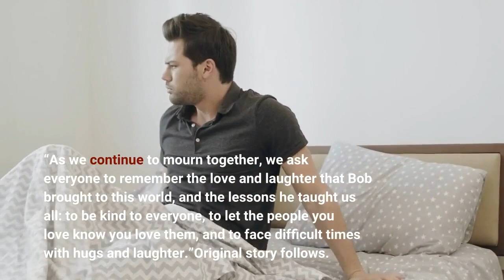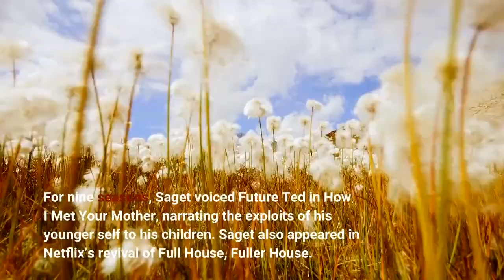Full House Star Bob Saget Dead at 65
“The authorities have determined that Bob passed from head trauma. They have concluded that he accidentally hit the back of his head on something, thought nothing of it and went to sleep. No drugs or alcohol were involved,” the said. “As we continue to mourn together, we ask everyone to remember the love and laughter that Bob brought to this world, and the lessons he taught us all: to be kind to everyone, to let the people you love know you love them, and to face difficult times with hugs and laughter.”Original story follows. Bob Saget, the raunchy comedian who came to fame via the wholesome Full House and America’s Funniest Home Videos, has died. He was 65. In a social-media post, the Orange County Sheriff’s Department said Saget died at the Ritz-Carlton Orlando. Saget was “pronounced deceased on scene,” the sheriff’s department said. “Detectives found no signs of foul play or drug use in this case.” Saget was on tour, shouting out his Saturday-night show in Jacksonville, Florida, on Twitter. Saget was a regular at the Comedy Store when he landed a part in the ABC sitcom Full House. As the widower Danny Tanner, Saget became beloved by ’80s and ’90s kids. He also hosted America’s Funniest Home Videos, often voicing the videotaped players in each scene. His onscreen persona was in sharp contrast to his more adult stand-up career, something Saget took great delight in. For nine seasons, Saget voiced Future Ted in How I Met Your Mother, narrating the exploits of his younger self to his children. Saget also appeared in Netflix’s revival of Full House, Fuller House. He directed the Norm Macdonald vehicle and cult classic Dirty Work and contributed to documentaries about the Comedy Store, Garry Shandling, Cobb’s Comedy Club in San Francisco, the history of sitcoms, and the shaggy-dog dirty-joke story known as “the Aristocrats.” He is survived by his wife, Kelly Rizzo, and three children. “We are devastated to confirm that our beloved Bob passed away today. He was everything to us and we want you to know how much he loved his fans, performing live and bringing people from all walks of life together with laughter,” the Saget family said in a statement obtained by Vulture. “Though we ask for privacy at this time, we invite you to join us in remembering the love and laughter that Bob brought to the world.”Saget was mourned online by friends, colleagues, and fans, including Comedy Store colleague Marc Maron, Pete Davidson, and Full House co-star John Stamos. Since news of his death, more co-stars and comedians have remembered him. Mary-Kate and Ashley Olsen, who starred as Michelle Tanner opposite Saget’s Danny Tanner, gave tribute in a statement to Entertainment Tonight. “Bob was the most loving, compassionate and generous man,” they said. “We are deeply saddened that he is no longer with us but know that he will continue to be by our side to guide us as gracefully as he always has.